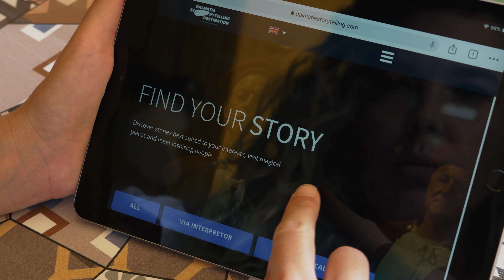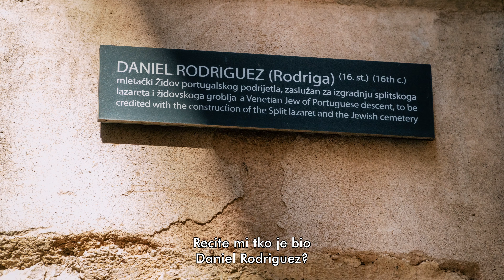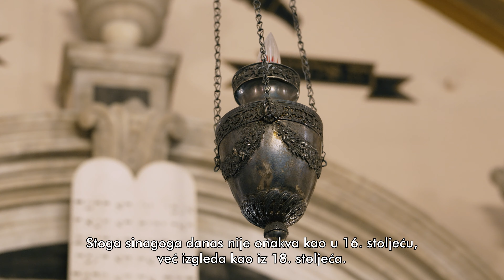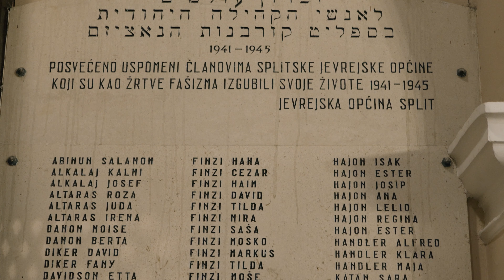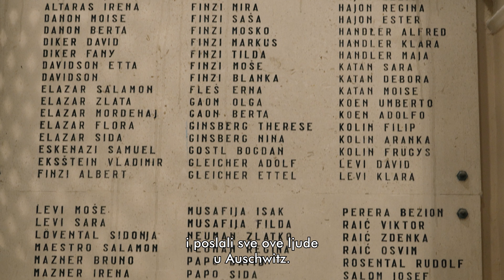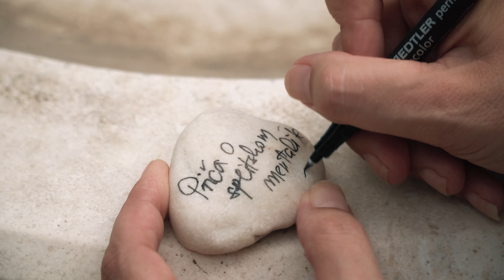Different Split, part II.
Storyteller hunter is a documentary travelogue series that follows Silvija on her journey through Dalmatia, where she meets heritage interpreters who reveal stories to her about Dalmatia, its people, and its lifestyle.

Project: Dalmatia storytelling destination, Split-Dalmatia county

Director and Writer: Antea Ratković
Producer: Marko Kapitanović
Assistant Director: Dragan Kovačević, Helena Bodlović
Director of Photography: Josip Rogošić
Camera: Helena Bodlović, Josip Rogošić
Drone Operator: Marko Kapitanović
Editing: Dragan Kovačević, Helena Bodlović
Narrator: Mladen Badovinac
Sound Design and Mastering: Josip Rogošić
Video Production: Moonstone Production d.o.o. in collaboration with Split-Dalmatia County
Production Partners: Dalmatia Film Festival, Black Bear Production
Concept of DalmatiaStorytelling videos: Renata Tešija